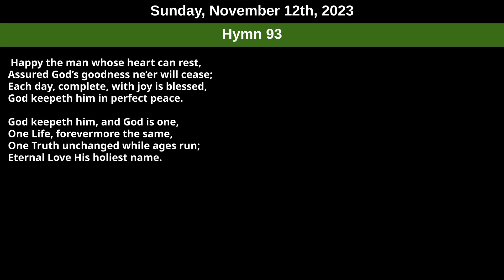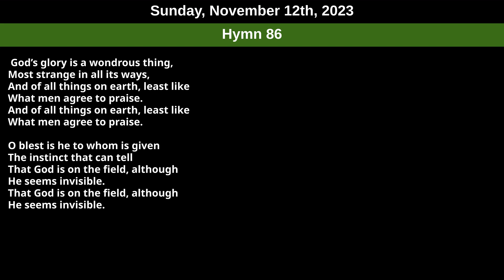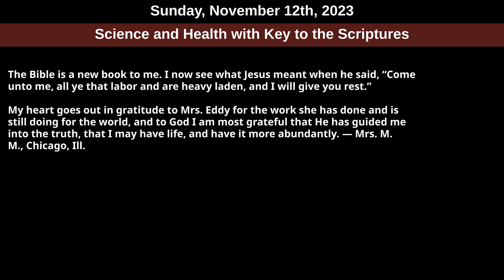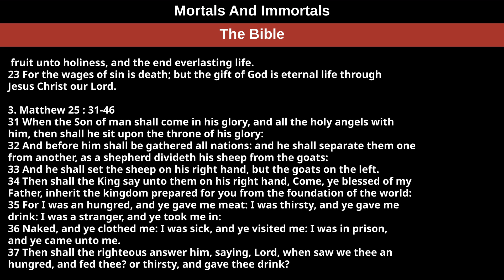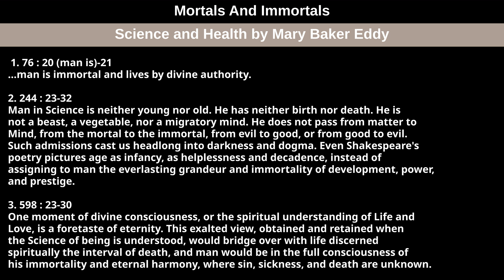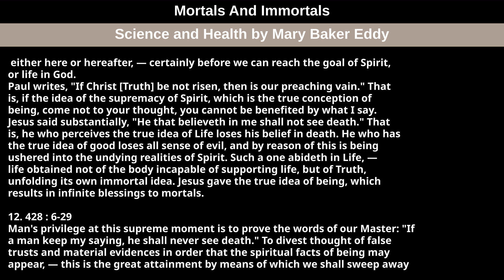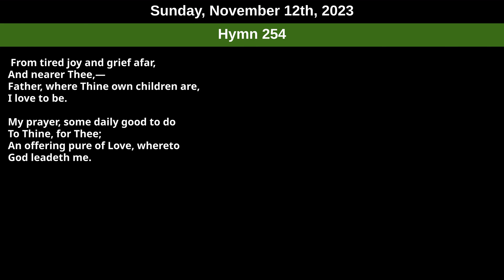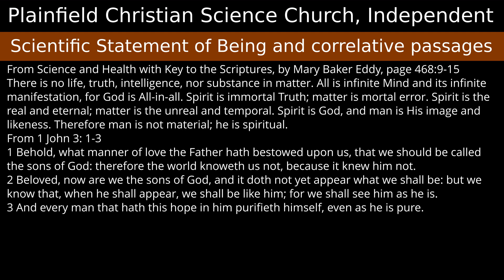Sunday, November 12th, 2023 service — Subject Mortals And Immortals